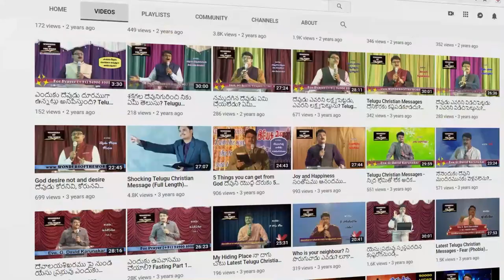ద్రోహుల మూర్ఖస్వభావము వారిని పాడుచేయును (సామెతలు Proverbs 11:3) Today's Life Changing Short Message